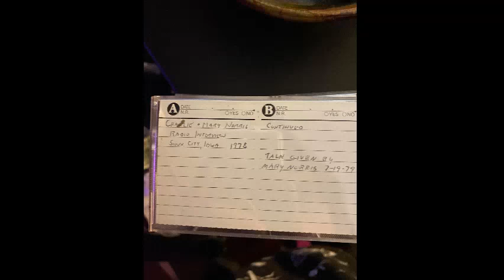Charles & Mary Norris 1978 Radio Interview/1979 talk given by Mary Norris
Just a little bit of family history.